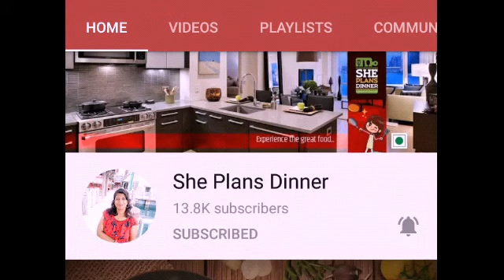Upwasach Shabudana papadya |साबुदाणा सालपापड्या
Upwasache shabudana papadya